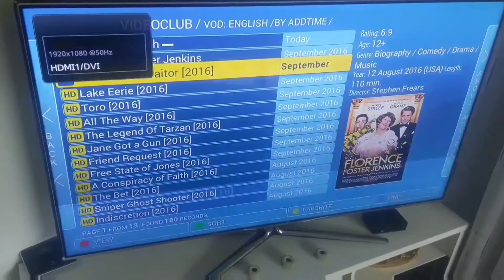HDMI1/DVI Infomir TV Florence Foster Jenkins & Our Kind of Tradiator 26.03.2018(20)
Florence Foster Jenkins & Our Kind of Tradiator HDMI1/DVI Infomir TV 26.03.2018